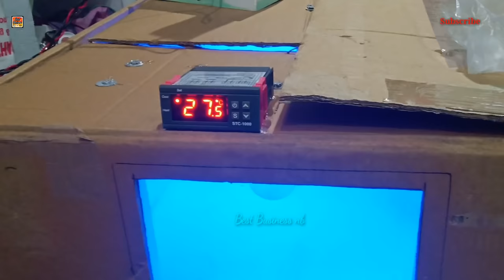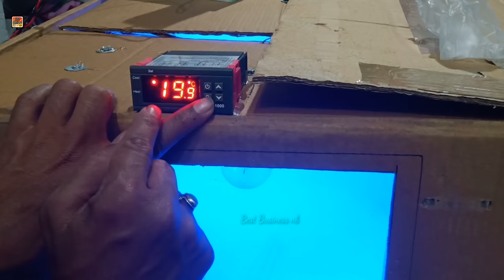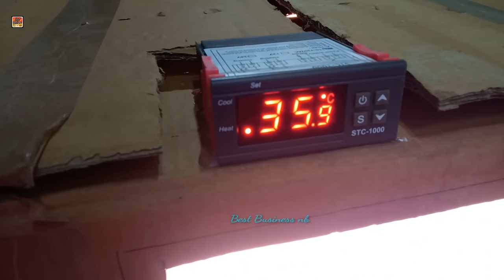how to make hatching egg incubator at home | चूजे की मसीन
इस व्हिडीओ मे आप देखेगे की मुर्गी के बिना अंडोमेसे चूजे निकलने
के किये इनक्यूबेटर कैसे बनाते है,कम कीमत वाला इन्क्यूबेटर.सबसे आसन तरिका

Stc 1000. Rs 900

stc 1000 controller

12v  adaptor Rs 240

3 inch fan

Htc 1. Rs 399

W3001 ac temperature controller Rs 600

64 Egg 🥚incubator

128 Egg🥚incubator

200 Eggs incubator

अगर आपका कोई प्रश्न है
इसलीये इस चॅनल को subscribes करे
धन्यवाद